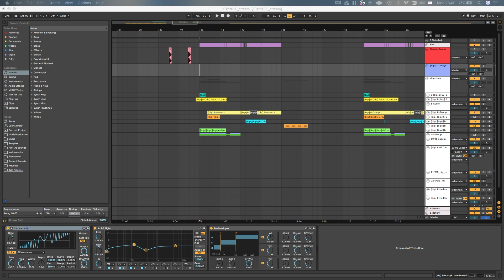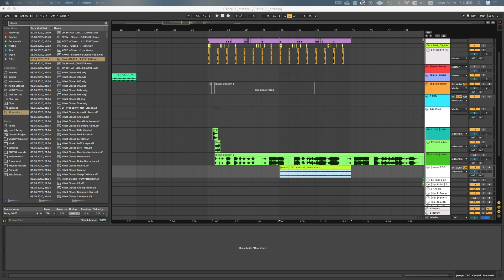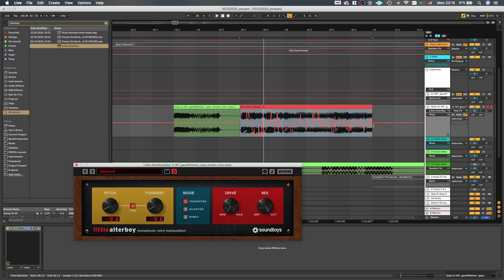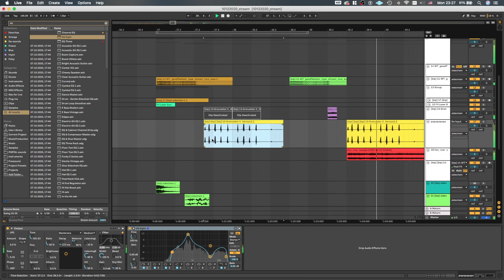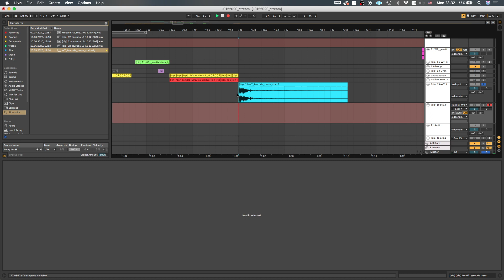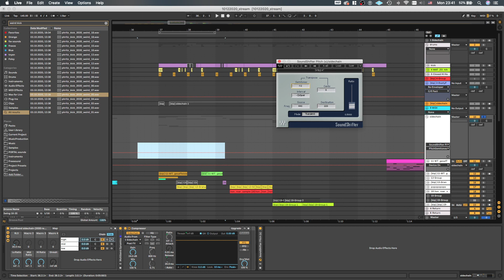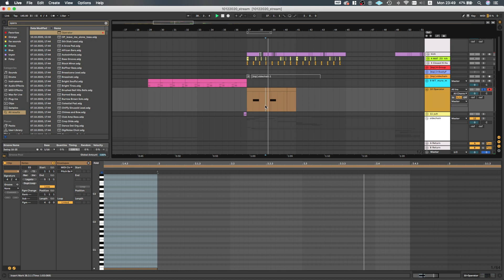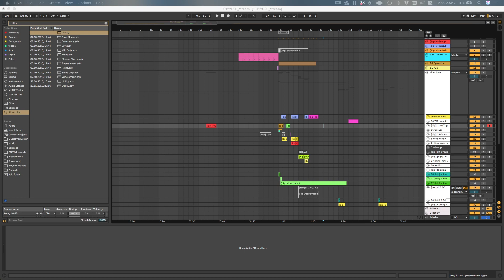ableton weird beat stream